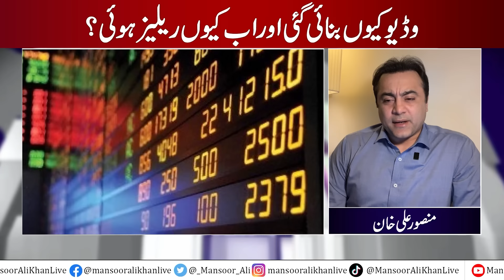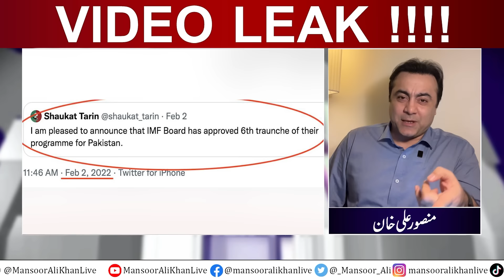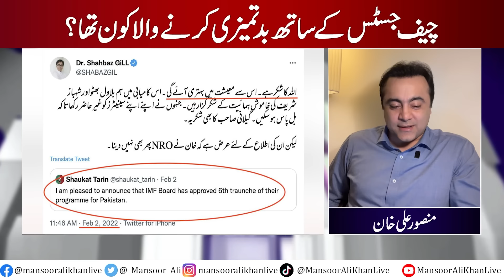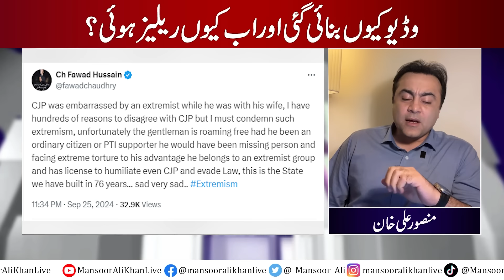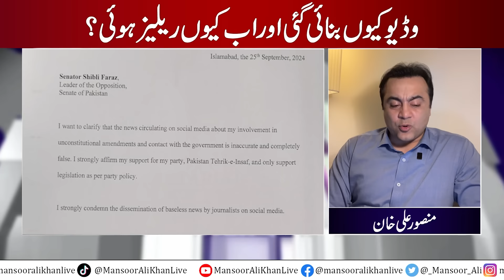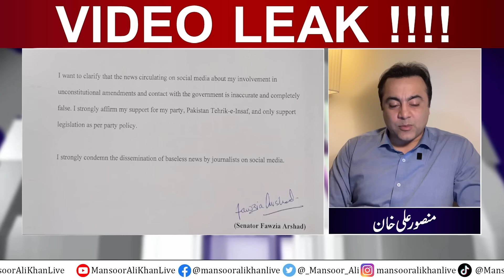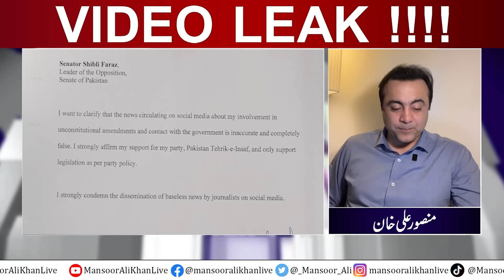VIDEO LEAK | Who misbehaved with Chief Justice? | Why was video made and released now?